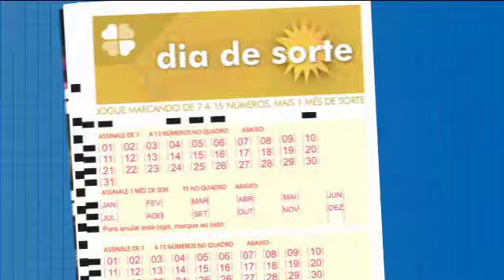Resultado do Dia de Sorte - Concurso nº 312 - 04/06/2020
Resultado do Concurso 312 do Dia de Sorte, sorteado em 04/06/2020:  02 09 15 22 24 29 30. Mês de Sorte: ABRIL